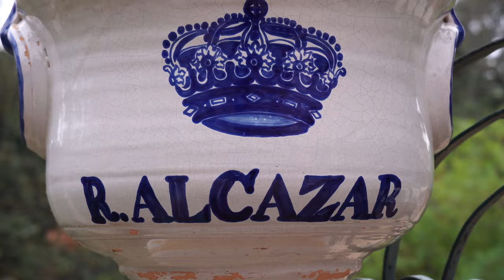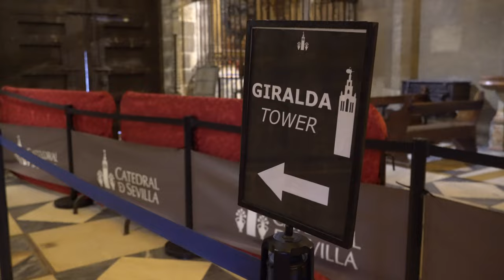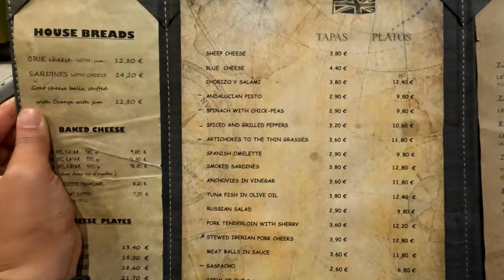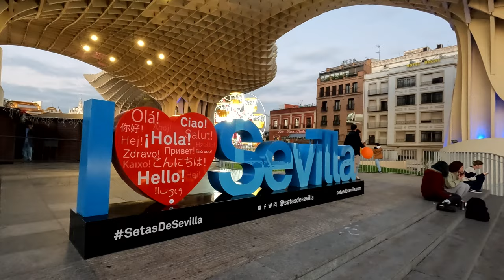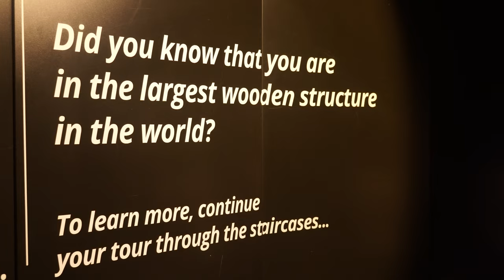SEVILLA SPAIN IN ONE DAY (WHERE TO EAT & WHAT TO SEE)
In this video, I take you ona stroll around the city of Sevilla, Spain to visit some of the most important monuments in the capital of Andalucia.
Seville introduction: (00:00)
Alcazar of Seville: (00:22)
Catedral de Sevilla: (02:53)
Setas de Sevilla: (05:25)
Churros in Seville: (07:19)
Flamenco show in Seville: (07:47)